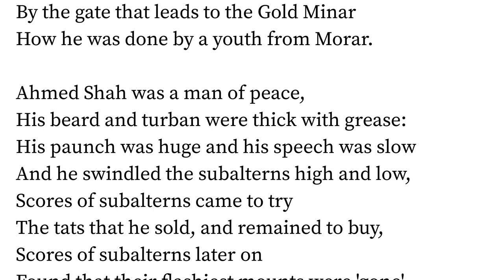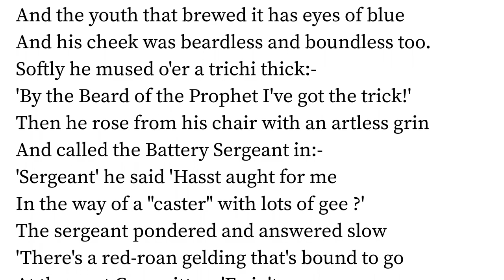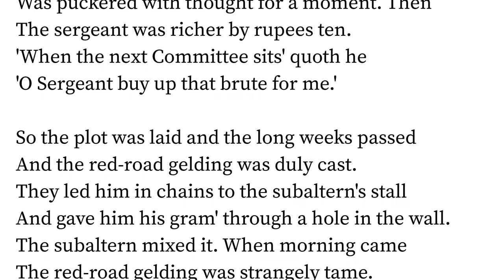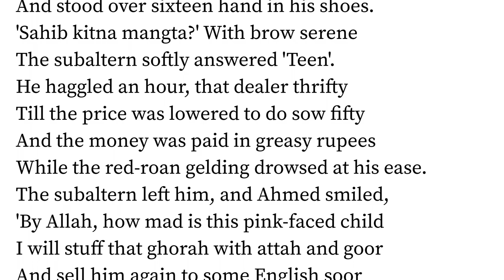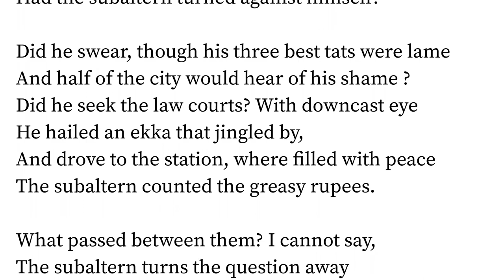The Ballad Of Ahmed Shah by Rudyard Kipling